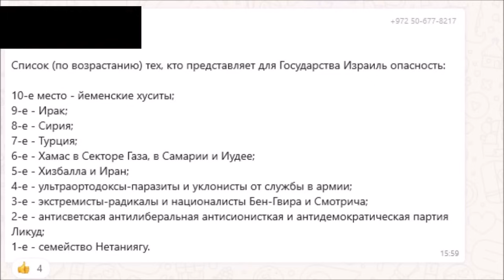Третий фронт против Израиля: Россия? @avrom4801​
Таймкоды
00:27 - В ожидании атаки Ирана: расстановка сил
14:03 - Россия передала Ирану современные системы РЭБ "Мурманск-БН" и ракетные комплексы "Искандер": де-факто вступает в войну с Израилем?
19:25 - Сможет ли Россия воевать на 2 фронта?
23:46 - Случайно ли, что практически все крупные атаки на Израиль происходят в наши религиозные праздники?
27:54 - Ножевой теракт в Холоне и радость в местных пабликах: пора лечить
34:49 - В Газе на границе с Египтом обнаружен 3-метровый (!) тоннель
41:03 - События в Великобритании: местные против мигрантов. Гражданская война?
49:38 - Почему Украина не признала хамас террористической организацией
50:23 - Европу не жалко
51:01 - Чудеса от капланистов: сумасшедшие или враги Израиля?
56:35 - Обмен российских политзаключенных и последующая пресс-конференция: выводы

Routing No: IL010 861
In: BANK LEUMI LE-ISRAEL B.M.
Account no: 09536607
Branch: BAT YAM 861
Address: 80 BALFOUR ST. BAT YAM
SWIFT: LUMIILITXXX
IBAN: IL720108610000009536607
To: YURI GIMMELFARB
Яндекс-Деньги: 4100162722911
Номер карты VISA: 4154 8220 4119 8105 или 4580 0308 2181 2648
Bitcoin: 18BNGaWpPBfYMD7ohcCAfHCXuY3Peq37x7
Ether: 0x730119e25E1670996c02BBd5507EfcC26ce38cB5